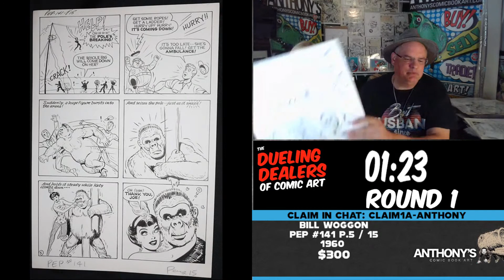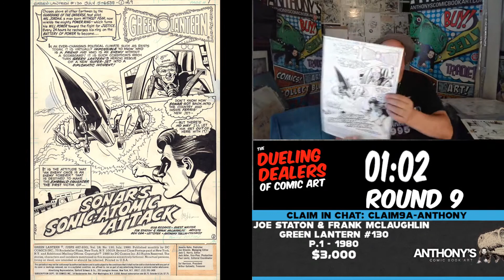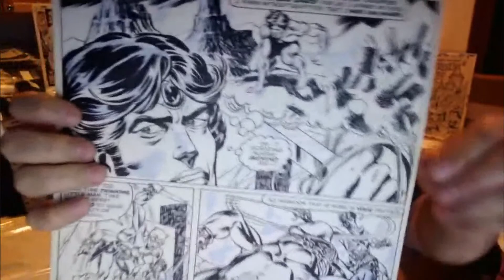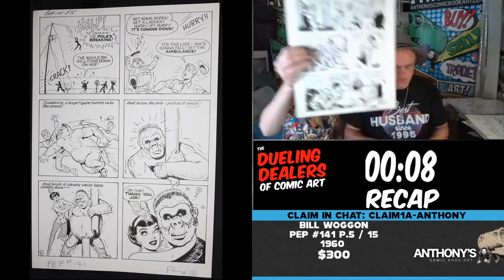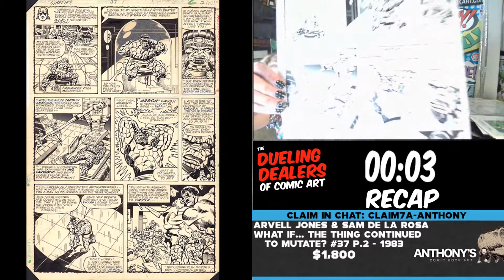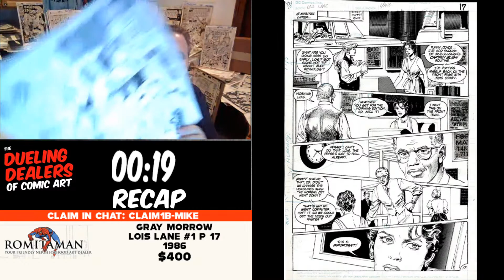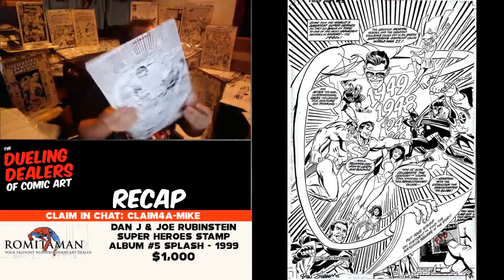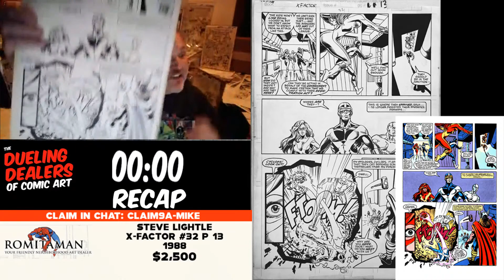The Dueling Dealers of Comic Art #84 - Original Comic Art For Sale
The Dueling Dealers of Comic Art is a live streamed show where two Comic Art Dealers present original artworks for sale in a live Claim Sale format.

Don't accept IMITATIONS! We're 100% ORIGINAL - and ALWAYS FRESH!